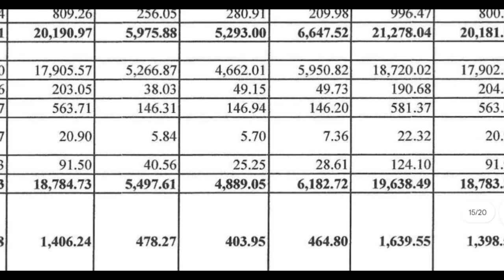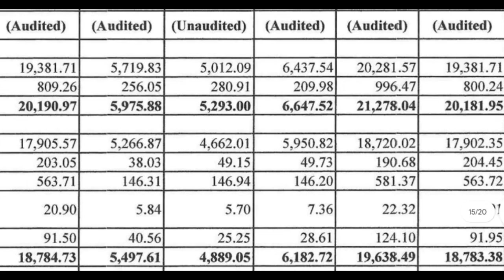Rvnl q4 Results 2023 | Rvnl share latest news | rvnl results today | rvnl dividend